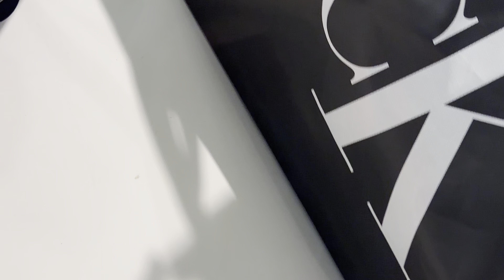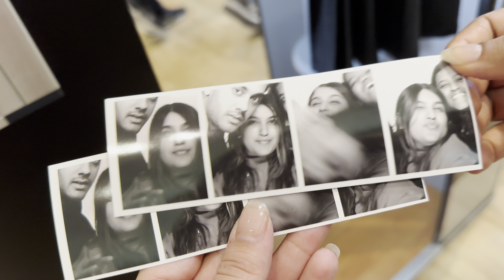Black Friday🛍️ Vlog + Haul!! 📍Vaughan Mills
00:00 Vlog
10:40 Haul